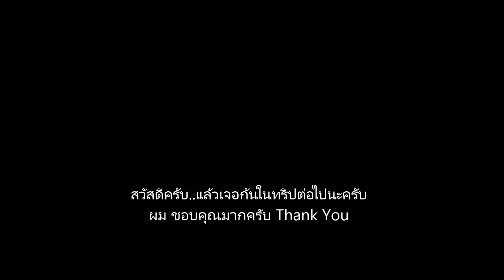วัดหงษ์ทอง หรือ วัดกลางน้ำ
วัดหงษ์ทอง หรือ วัดกลางน้ำ ตั้งอยู่ที่ อำเภอบางปะกง จ.ฉะเชิงเทรา
วัดหงษ์ทอง หรือ วัดกลางน้ำ ตั้งอยู่ที่ อำเภอบางปะกง ในบริเวณพื้นที่ชายทะเลที่เป็นป่าชายเลน มีทางเดินเชื่อมจากบริเวณวัดที่ ชายฝั่งไปยังพระธาตุคงคามหาเจดีย์ปรีชาประภากร ปราชญ์ ศรนิล อนุสรณ์ และอุโบสถซึ่งอยู่ในทะเล เจดีย์มี 5 ชั้นมีภาพวาดเกี่ยว กับพุทธศาสนาและพระมหากษัตริย์ไทย และประดิษฐานพระพุทธรูปต่าง ๆ ส่วนชั้นบนสุดเป็นเจดีย์สีทองอร่ามบรรจุพระอรหันต์ธาตุ สามารถมองเห็นทัศนียภาพท้องทะเลและแผ่นดินในมุมสูงได้สวยงาม ทางเดินที่ทอดยาวไปในทะเลไปยัง “พระธาตุคงคามหาเจดีย์” ระหว่างทางเดินจะมีป้ายบอกทาง และมีข้อ ความและคติเตือนใจให้อ่านเล่นเพลินๆอีกด้วย จุดกึ่งกลางของทางเดินวัดหงษ์ทอง มีรูปปั้นพระอภัยมณี มีนางยักษ์ พระอภัย และตัวละครอีกหลายตัวตามวรรณคดี โดยมีสะพานไม้รอบๆ ให้สามารถชมวิวทิวทัศน์ได้
บทความ by JJ ขอบคุณเนื้อความเบีื้องต้น
เจ้าถิ่น..ท้าให้ลอง 360 องศา ไปตามทาง
Local Guides ,Google Maps ,Street View (แสงจันทร์ Online )